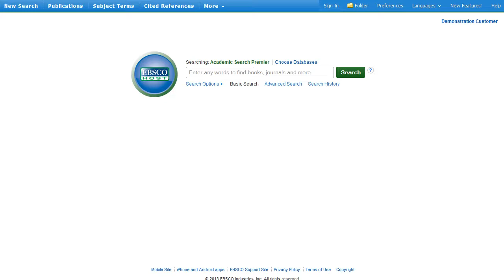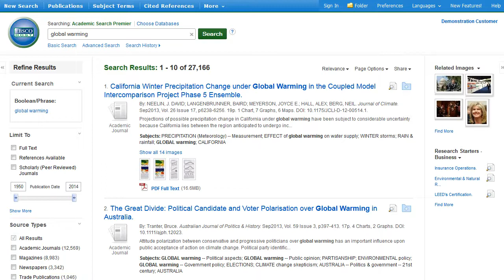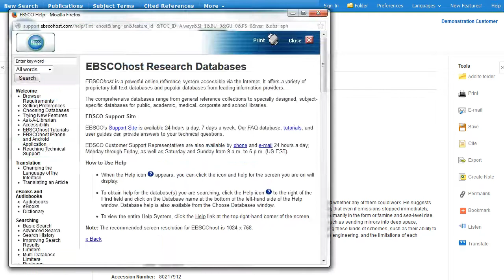EBSCOhost Basic Searching Tutorial